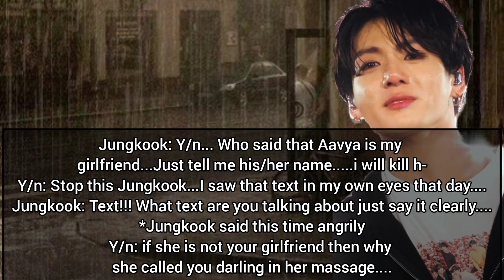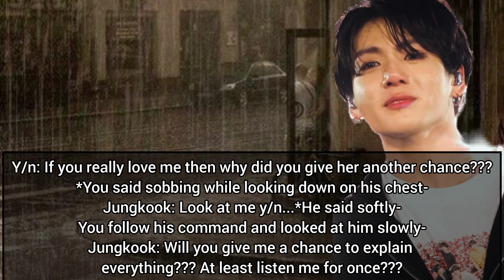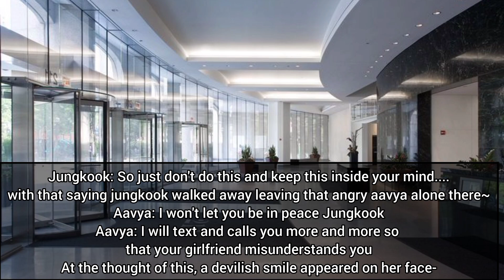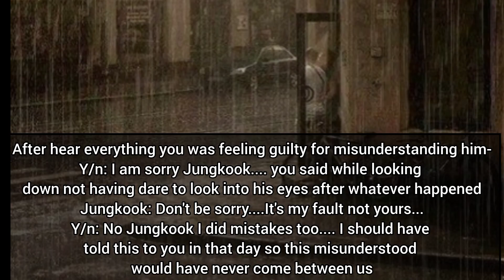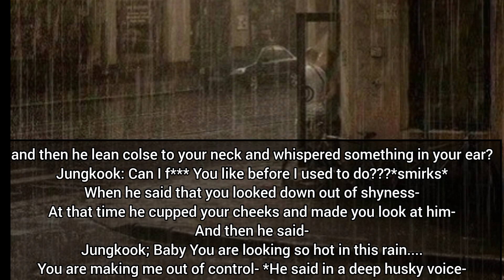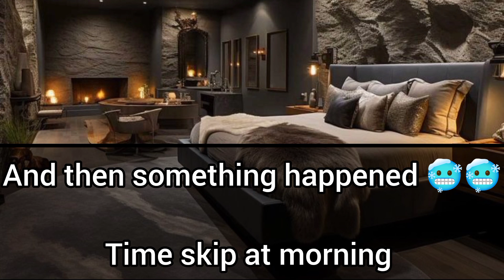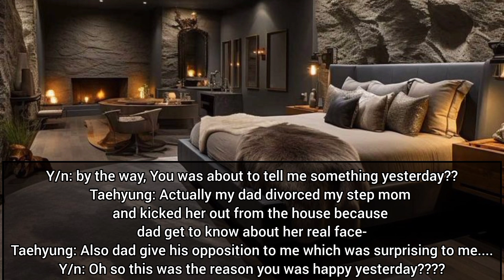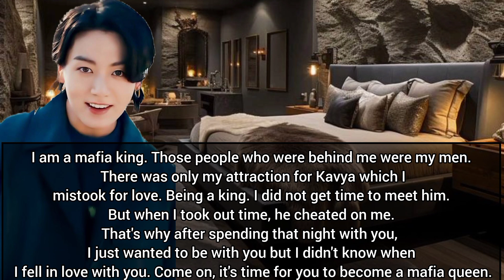jungkook FF // when the mafiya King kidnapped you for a one night stand final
jungkook FF 18+// when the mafiya King kidnapped you for a one night stand final jungkookFF 21+
jungkook FF// when the mafiya King kidnapped you for a one night stand ep. 1 jungkookFF video

This story is just Imaginary so enjoy.

If you are the real artist of the musics i use in my videos (i always give the musics credit to the owner) & have issue me using them please contact me on
btsindianff

18+FF jungkook forcefully night

21+FF jk marriage